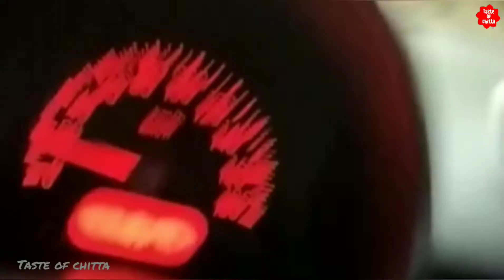1993. 7th standard group get together/nostalgic childhood/മധുരിക്കും ഓർമ്മകൾ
get together